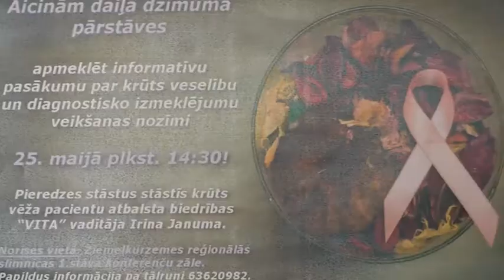Вентспилсчанок призывают проверять грудь!